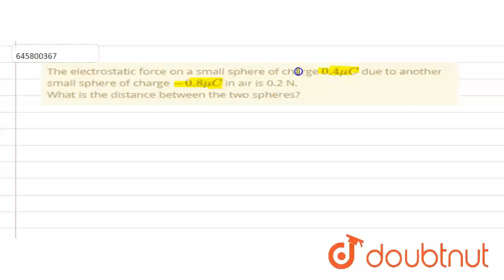The electrostatic force on a small sphere of charge `0.4 mu C` | Class 12 Physics | Doubtnut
The electrostatic force on a small sphere of charge `0.4 mu C` due to another small sphere of charge `-0.8 mu C` in air is 0.2 N. What is the distance between the two spheres?

Online Class में Admission लेने के लिए यहाँ click करें :
👉 Class 12 | CBSE Boards | English Medium :

👉 Have Any Query? Ask Us.